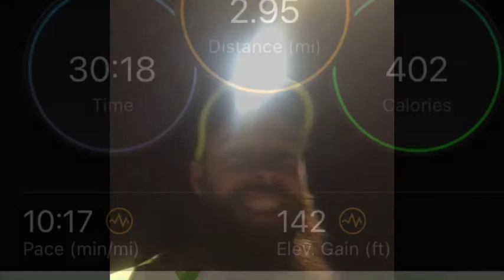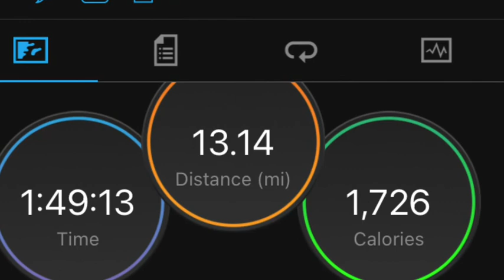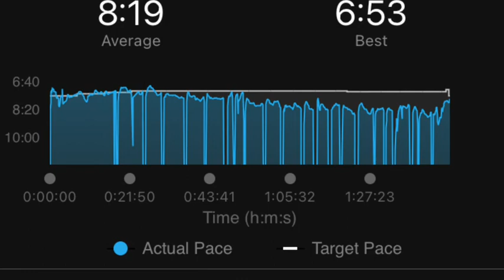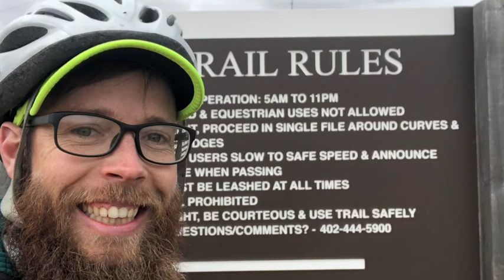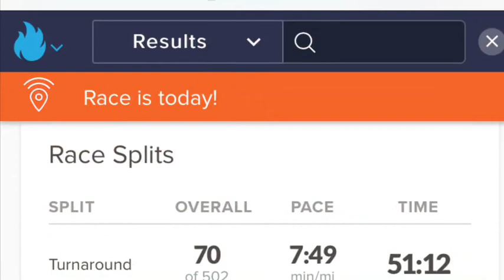Omahalf 2021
Kenneth runs the omahalf (half marathon) and then we bike with friends.